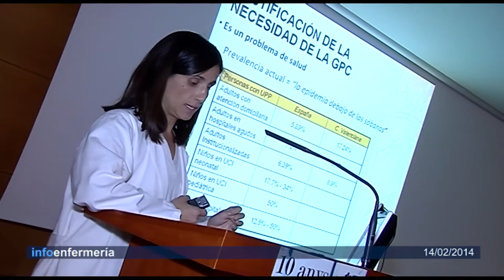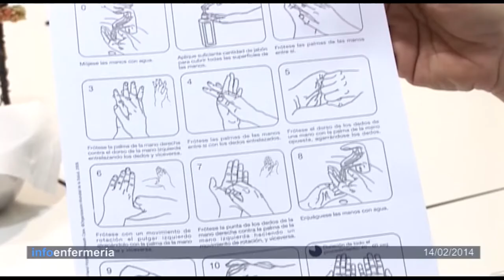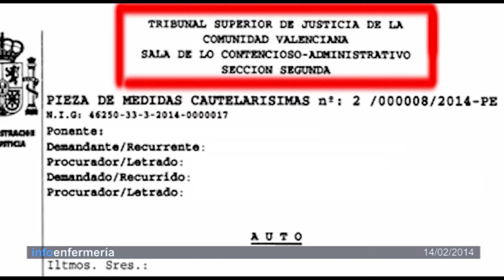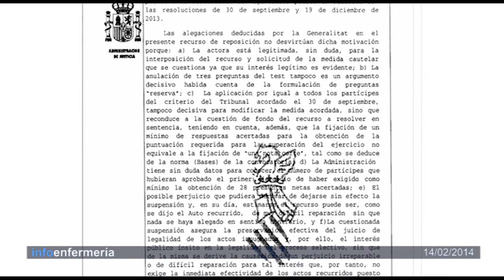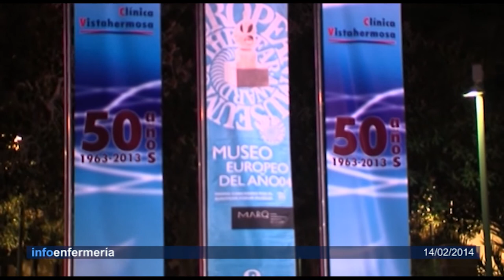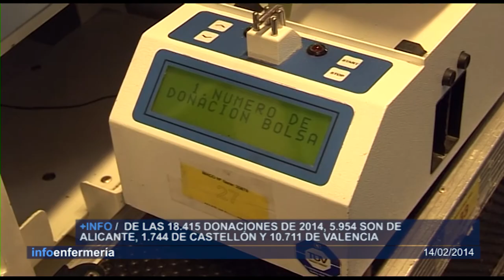Informativo 14/02/2014 | Cecova TV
El envejecimiento de la población y el aumento de las enfermedades crónicas hace más necesaria la atención de larga duración. En Hospitales como el Doctor Moliner, en Serra, se asiste a pacientes con enfermedades crónicas y a personas en el proceso final de la vida. Con sus profesionales hablamos de la importancia de la higiene de manos y recorremos este centro centenario.